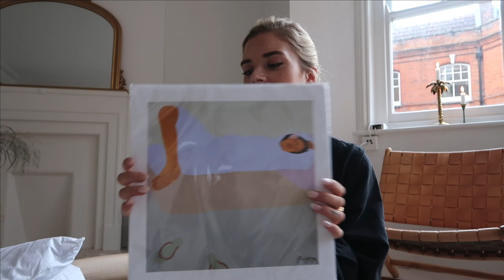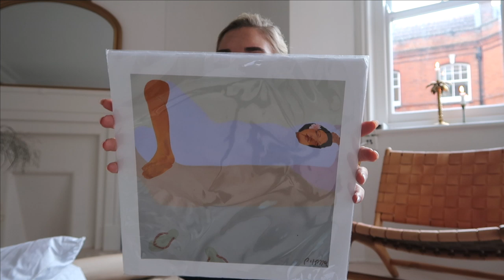Big Parcel from Denmark l Let's See What's Inside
Hi angels! In today’s video I am going to show you what's inside the big parcel my parents shipped to me from Denmark.

It's full of wonderful goodies - and I am so excited to show you what I've got. Hope you like the video angels ❤

P.S: as you beauties know, some of my links may be affiliate links, so if you do like something featured in one of my videos and choose to buy it, then on some occasions I may receive a small commission from the brand as a thanks!
xxx